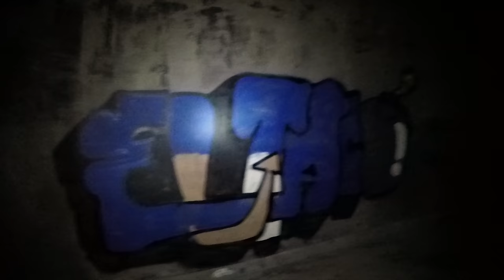Exploring the bunker in Sweden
Jag går in i bunker vi hittade! Sjukt läskigt och väldigt skumt!
Bra akustik i denna bunkern kan jag lova iallafall!
Urban exploring sweden första övergivna bunker jag går in i!

Har ni explorat något? kommentera det nedan isåfall!
Bunker i svergie gömd och vi kollar vad som finns där inne!
har ni gjort något urban Exploring? Vet inte vad det har varit i denna bunkern för det står inget om det! men vet ni så får ni gärna skriva det!
urban exploring scary